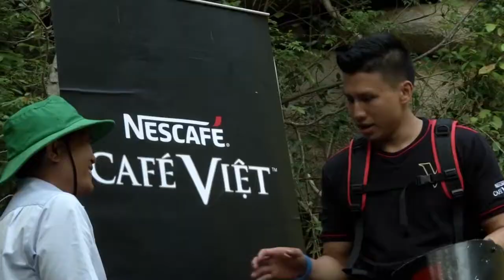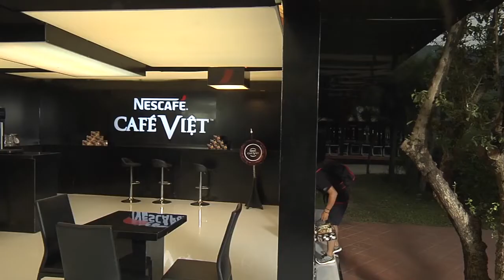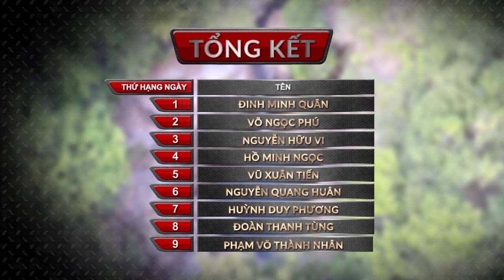Thử thách xách nước tốn rất nhiều thể lực liệu có làm khó được các chàng trai ? | PMV 2015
PHÁI MẠNH VIỆT 2015 Tập 6

PHÁI MẠNH VIỆT là chương trình truyền hình thực tế đầu tiên tại Việt Nam tìm kiếm người đàn ông bản lĩnh nhất, đại diện cho phái mạnh Việt. Người thắng giải sẽ giành được giải thưởng 200 triệu đồng.

@Bản quyền thuộc BHD